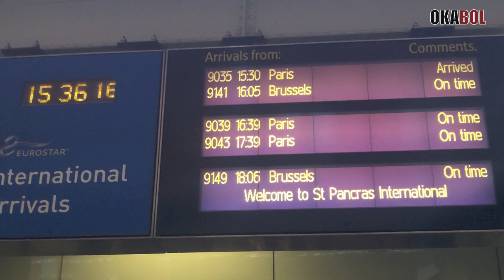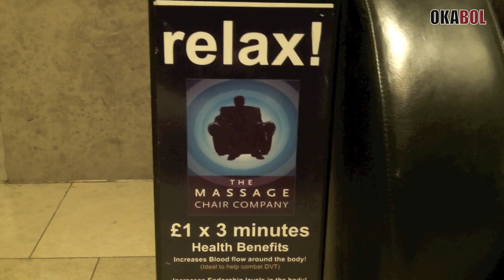[okabol] 5 minutes à Londres avec Petit Pays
A son arrivée sur Londres le samedi 26 septembre pour la soiree des Oscars UK 2015, l'artiste camerounais Petit Pays a bien voulu parler du sens de ses nombreux surnoms.

Rabba Rabi, le Turbo d'Afrique, Effata, Omega fait découvrir en exclusivité sur Okaboltv son nouvel album qui sort bientôt...